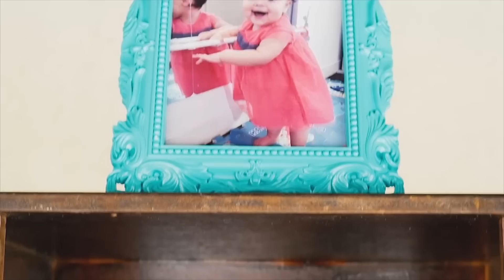ANIVERSARIO DA LARA DE 1, 2 E 3 ANINHOS : BAILARINA, UNICORNIO, DISNEY | RÊ ANDRADE